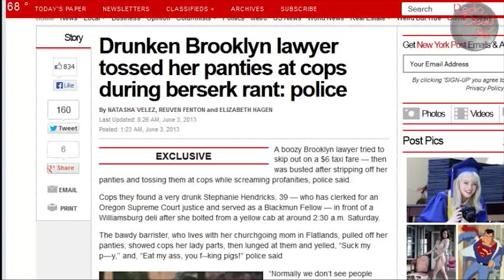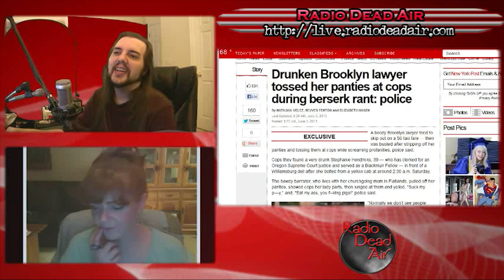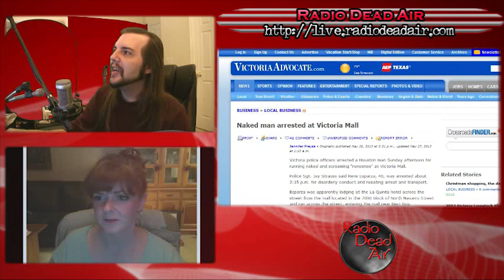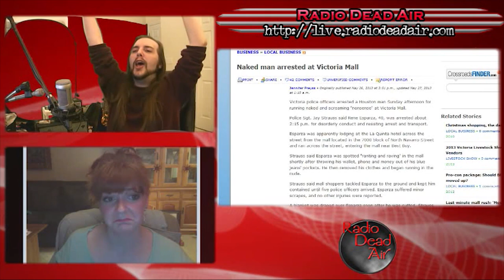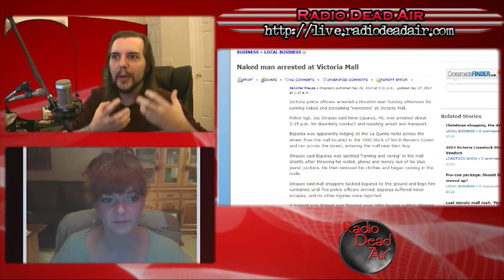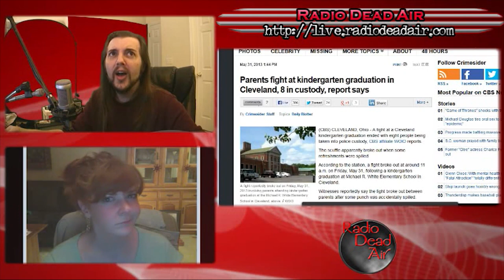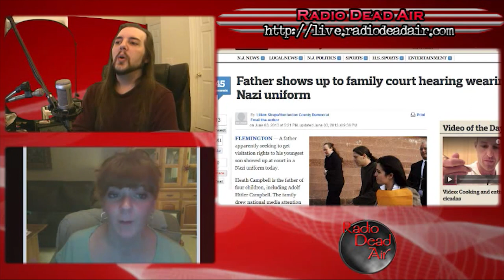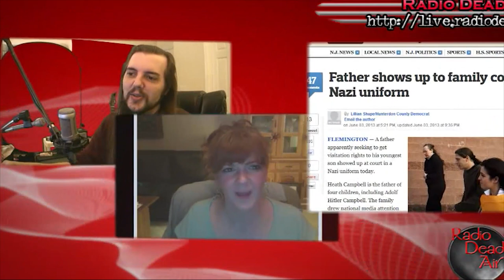WTFIWWY Live – Kindergarten Cop 2: Judgement Day 6/3/13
This week: a lawyer invents a new legal strategy (involving underwear), a twist on "getting your foot in the door" and one father who would do anything for his loving son Adolf Hitler ...